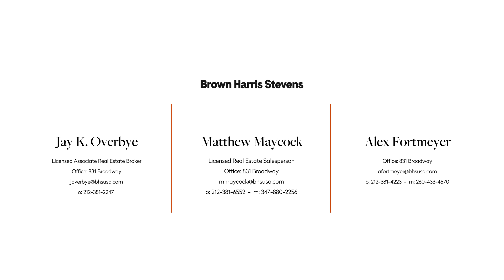75 Central Park West 15D - Upper West Side, NYC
75 Central Park West 15D - Upper West Side, NYC - Web ID: 20853036

Jay K. Overbye,  Licensed Associate Real Estate Broker
Office: 831 Broadway

Matthew Maycock,  Licensed Real Estate Salesperson
Office: 831 Broadway

Alex Fortmeyer,  Office: 831 Broadway

Listing Details

New Listing
Cooperative
Maintenance/CC: $5,075
Financing Allowed: 50%
Date Listed: 4/21/2021
Last Updated: 4/24/2021
Web ID: 20853036

Info & Amenities

Rooms: 6.0
Bedrooms: 2
Full Bathrooms: 2
Half Bathrooms: 1.0
Washer and dryer: Yes
Period: Pre-War
Built: 1929
Building Type: Hirise
Doorman: Yes
Attended lobby: Yes
Pets allowed: Yes